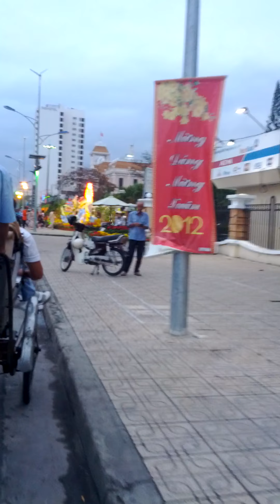Cyclo ride in Nha Trang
Sorry for the shaky-cam... I was just holding the phone with my hand.